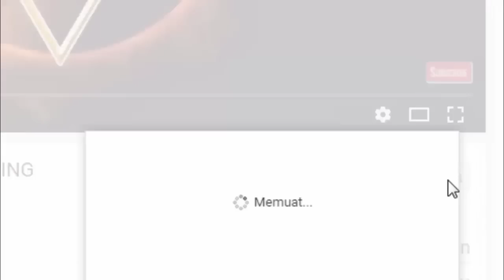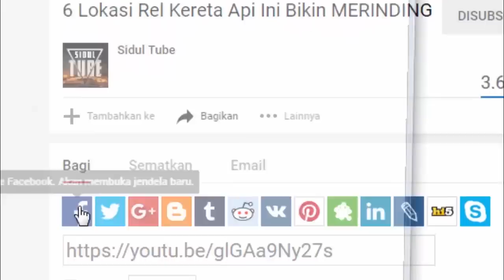8 MOTOR PALING UNIK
8 motor terunik tercanggih di dunia yang jarang dijumpai. Rumah-rumah desain otomotif dunia berlomba-lomba menghadirkan kendaraan-kendaraan yang mencoba memenuhi kebutuhan manusia dengan menawarkan berbagai keunggulan.